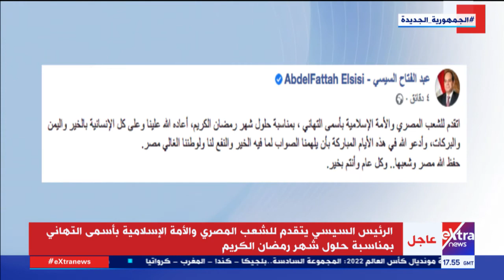الرئيس السيسي يتقدم للشعب المصري والأمة الإسلامية بأسمي التهاني بمناسبة حلول شهر رمضان الكريم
1 أبريل 2022